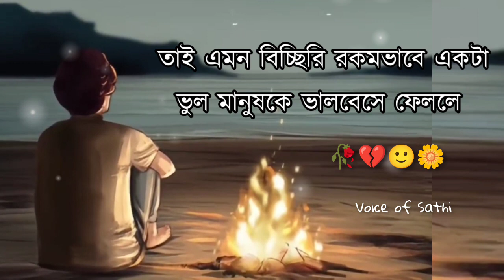যে ভালবাসায় বিশ্বাসঘাতকতা নেই🙂💔Koster status।Bengali sad status।sad bengali poetry।koster kotha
Voice - Sathi
writer - Amit Dittuu
আমি এক বিচ্ছিরি রকমভাবে মানুষকে ভালোবেসে ফেলি

bangla sad status/bangla motivational video/koster status/Bangla whatsapp status
bangla shayari।shayari bangla।love shayari
Bangla love shayari।প্রেমের কবিতা।premer kobita
ভালোবাসার কবিতা।new bangla shayari।bangla shayari video।Bangla shayari।দুঃখের স্ট্যাটাস।bangla kobita abritti।sad poem।কষ্টের কবিতা।love shayari bangla।bhalobasa shayari।sad shayari bangla।bangla sad shayari

প্রতিটা মান অভিমানের শেষে ।bangla new koster status।bangla status।koster video 2023।bangla breakup tik tok video।কষ্ট টিক টক।Koster video ।rs motivation bangla।best motivational speech।best motivational video।Sad status bangla।sad status shayari 2023।Bangla kobita abritti।বাংলা কবিতা আবৃত্তি। প্রেমের কবিতা। ভালোবাসার কবিতা।premer kobita।valobasar kobita।bangla love poem।bangla dukkher kobita।khub koster kobita video।bangla quotes status।Bangla quotes।misti premer sondo।Bangla shaiyri ।Bangla sad shayari।Bangla premer kobita।premer kobita abritti।ভালোবাসার কবিতা ।sad kobita in bangla।দুঃখের কবিতা।Bengali sad status।bengali sad status black screen